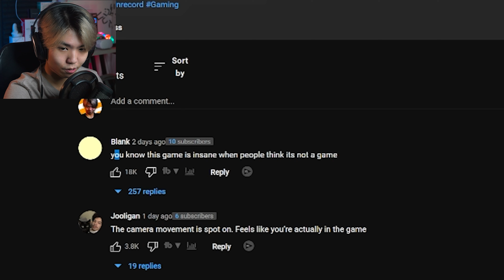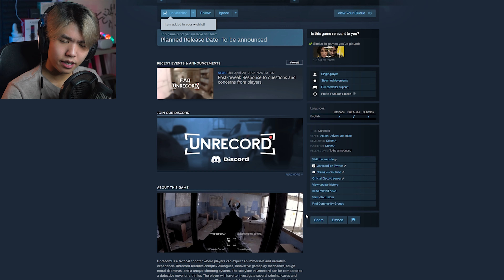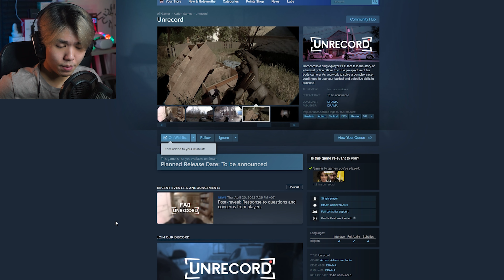This is too realistic to be a game..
Today, I've had an experience reacting to a game which is called Unrecord.

🔴 Unrecord is a tactical shooter where players can expect an immersive and narrative experience. Unrecord features complex dialogues, innovative gameplay mechanics, tough moral dilemmas, and a unique shooting system. The storyline in Unrecord can be compared to a detective novel or a thriller. The player will have to investigate several criminal cases and confront a diverse cast of characters. The game's plot and presentation will be central to the gameplay experience, and players can anticipate a range of gameplay sequences as well as numerous plot twists.